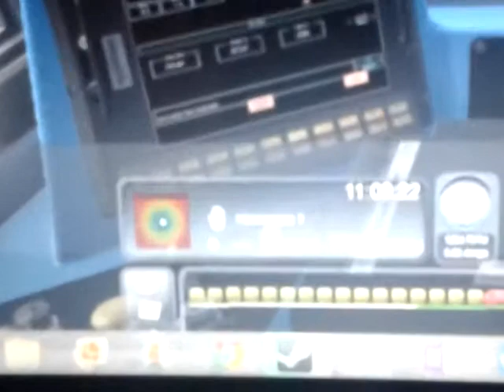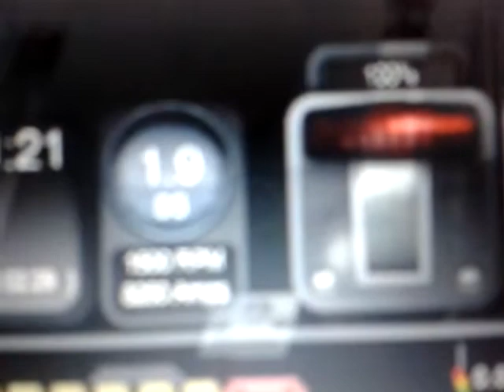train sim 2014: struggleing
having a horrible time trying to drivr my freight train through haslemere station on the portsmouth direct line. i did everything i could but it didnt really help me